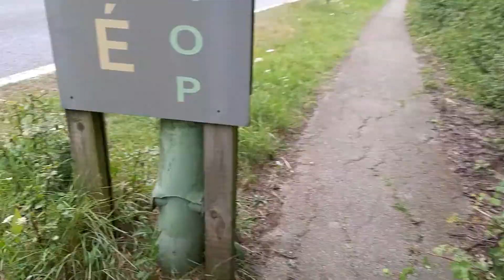2 in 1 on train tracks!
There was at least 6 more on the other half of tracks and on edge of tracks themselves and one was a really nice VW Passat but I only saw them when I turned the vid off so I didn't get them:(